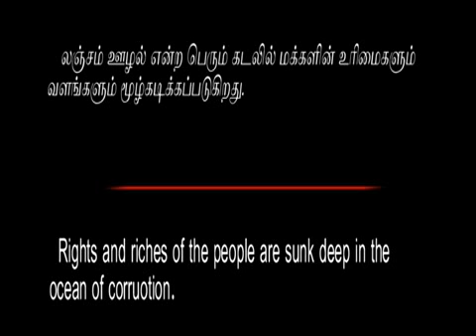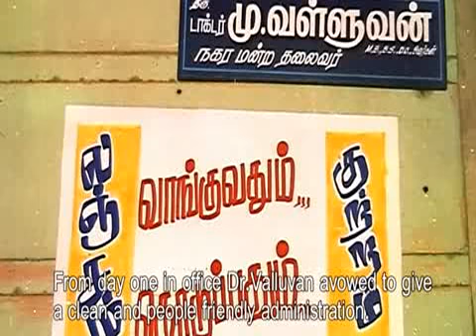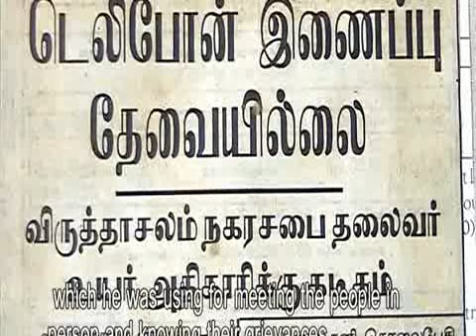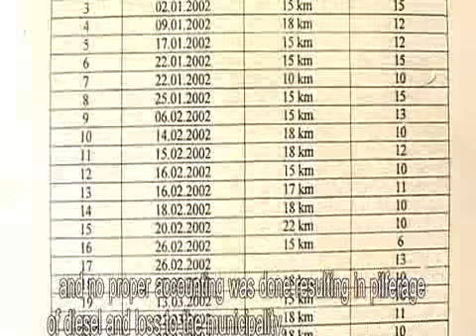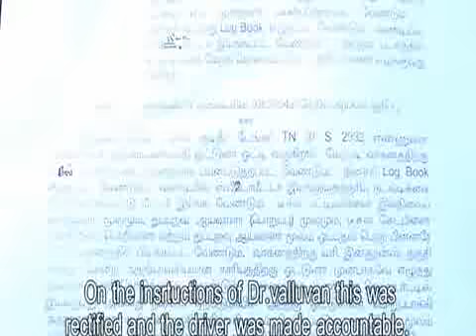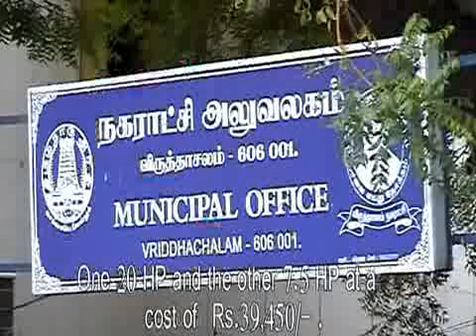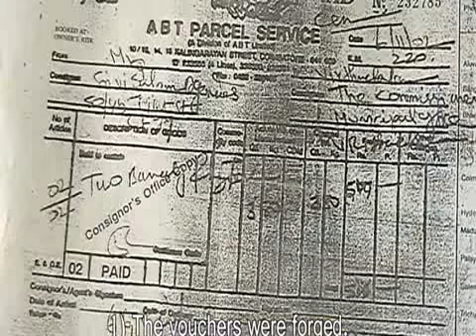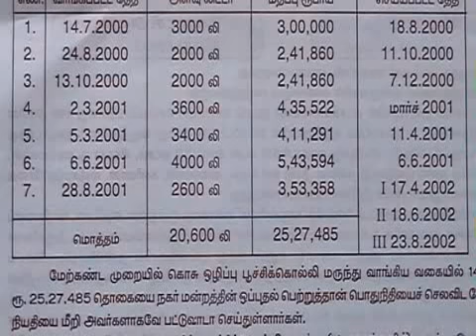1: Achieve by honesty - Documentary on Dr.Valluvan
Dr.Valluvan was the Chairman of Vriddachalam Municipality between 2001 and 2006. This documentary

chronicles his period in office - describing the efforts he took to fight the corrupt officialdom